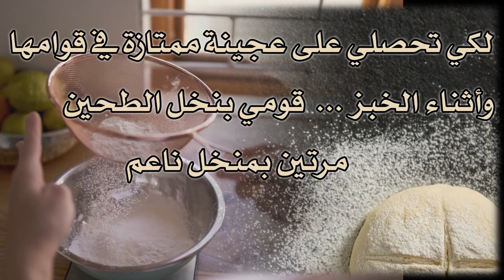لقطات منوعة | نصيحة في 30 ثانية | من أسرار العجينة المميزة والناجحة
تعرفي معي في هذا الفيديو القصير على أسرار العجينة الناجحة التي تحتاجينها في كل وصفاتك، طراوة العجين من أهم مواصفات العجينة المميزة